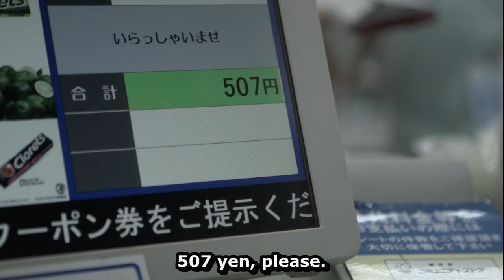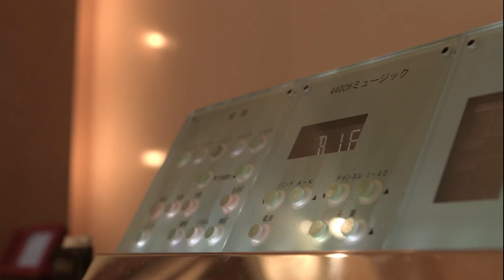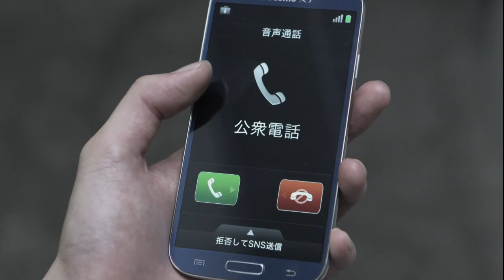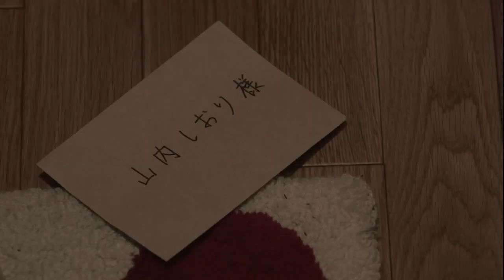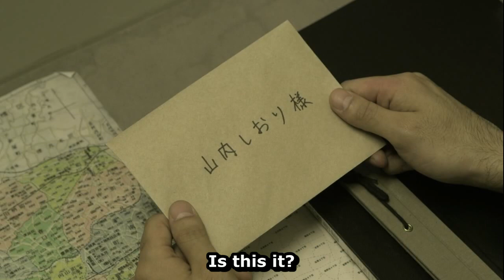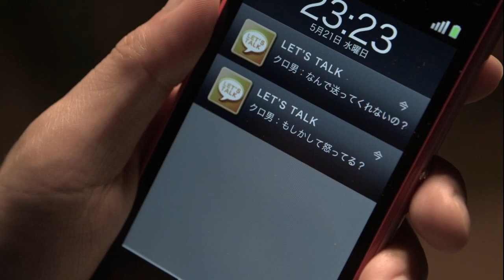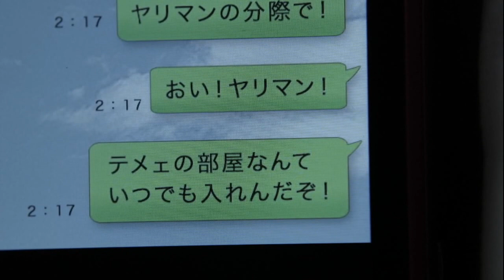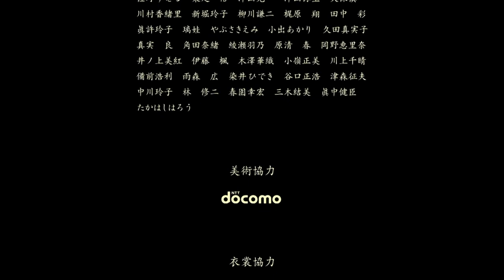Torihada 2 the movie (Japanese goosebumps) [Japanese horror - English Sub]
Second movie of this great show, subtitles provided by rjgman56subs, please check his blog for more content